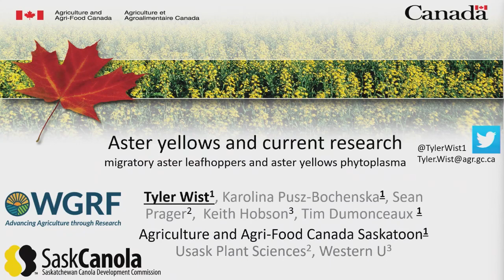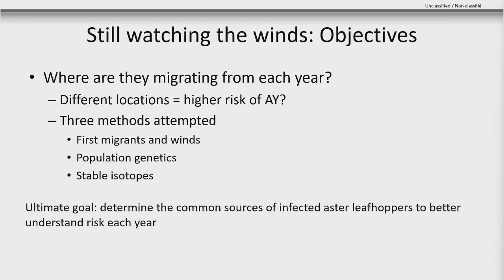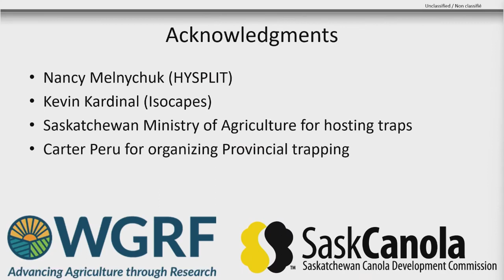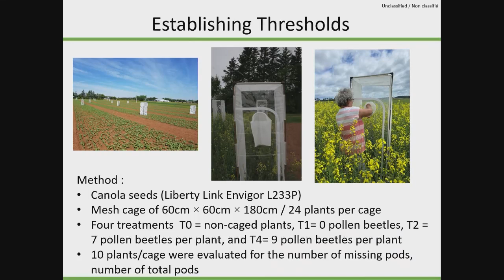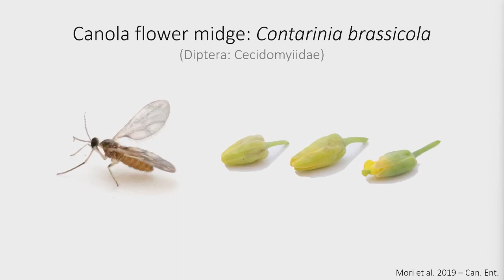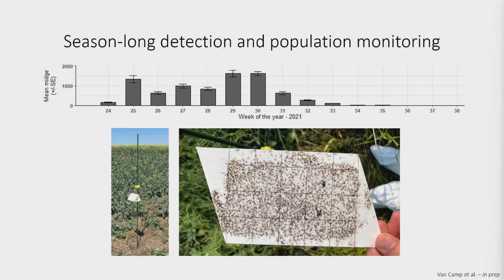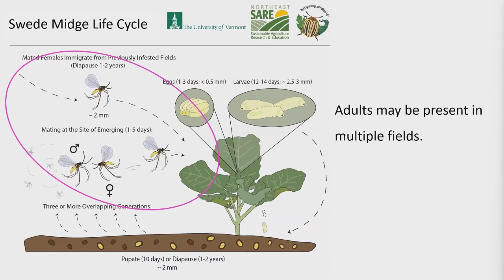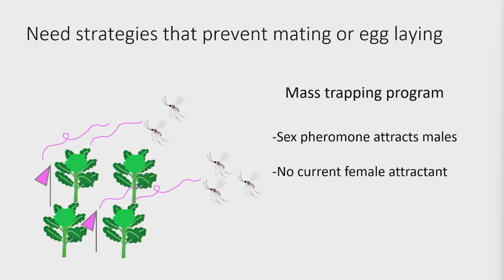Day 2, Session 4: New Canola Threats Panel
Presenters:

00:00:00 / Session 4 introduction by Chair: Taryn Dickson, Canola Council of Canada
00:01:38 / Aster Yellows and Current Research by Tyler Wist, Agriculture and Agri-Food Canada
00:17:43 / The Pollen Beetle: What You Need to Know About It by Christine Noronha, Agriculture and Agri-Food Canada
00:29:06 / Midges Effecting Canola in North America by Boyd Mori, University of Alberta
00:41:16 / Harnessing Chemical Ecology for Swede Midge Management by Andrea Campbell, University of Vermont
01:07:18 / Closing Remarks by Keith Gabert, Canola Council of Canada